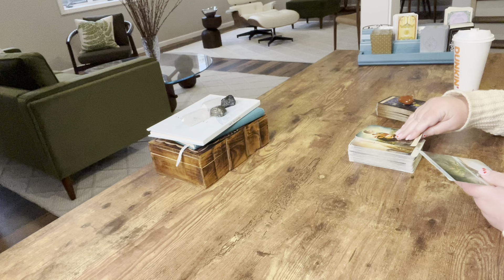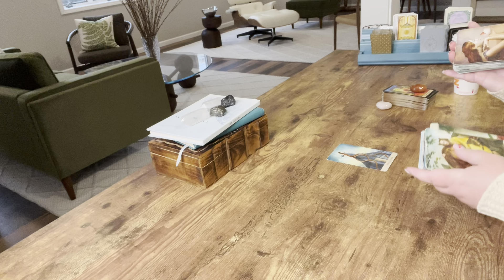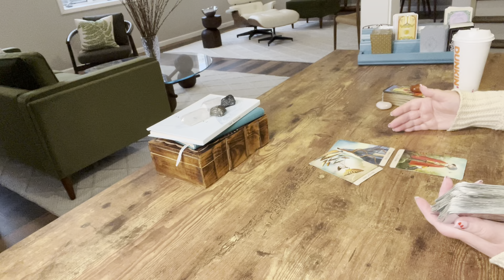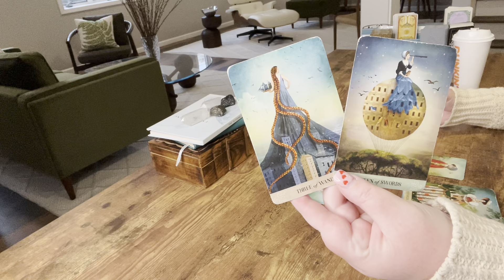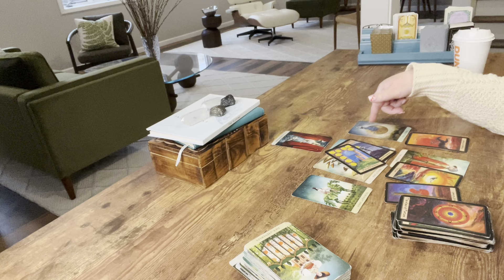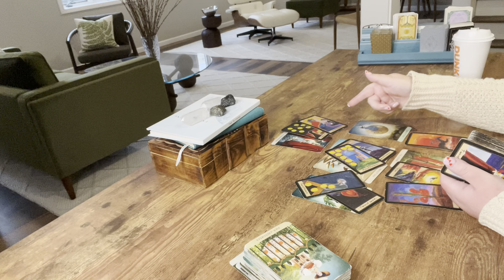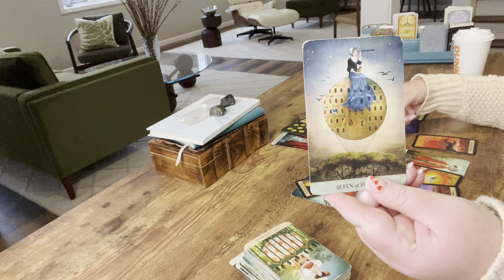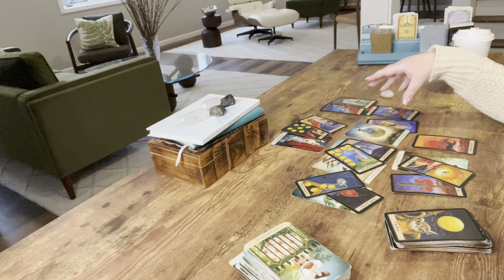CANCER—THE SECRET’S OUT AND THEY DON’T CARE…THEY JUST WANT YOU—FEBRUARY TAROT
Schedule:

Monday—Fire signs
Tuesday—Earth signs
Wednesday—Water signs
Thursday—Air signs